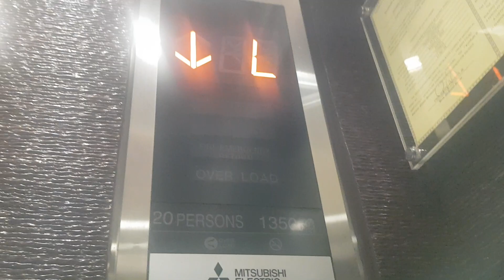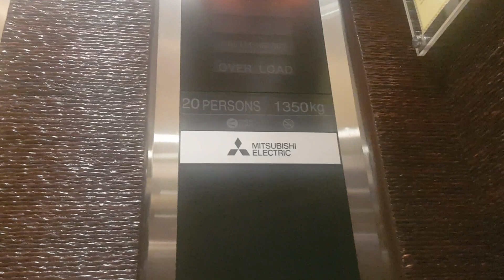Mitsubishi Elevator @ Shangrila's Mactan Resort & Spa Hotel (Main2) Cebu (Philippines)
My Elevator Enthusiast Series

Part 2 of the main Mitsubishi Elevators in  Shangrila's Mactan Resort & Spa Hotel  Those 2 modernized elevators are based on the 3rd Gen ones. These elevators are located near Adventure Zone Indoor Playground.

Manufacturer: Mitsubishi
Floors served: (G, L*, 5-9)
Year installed: 1993 (Modernized in possibly in 2015?)